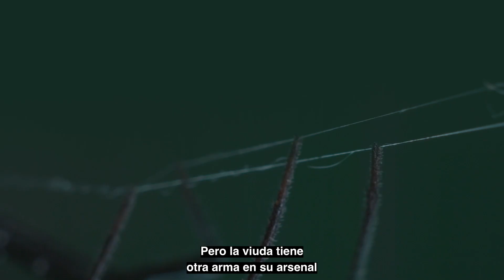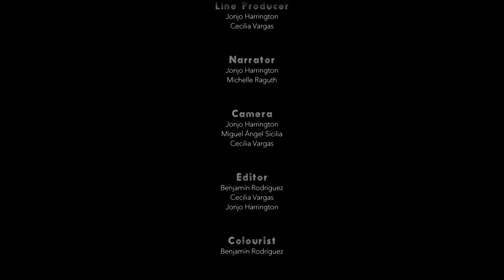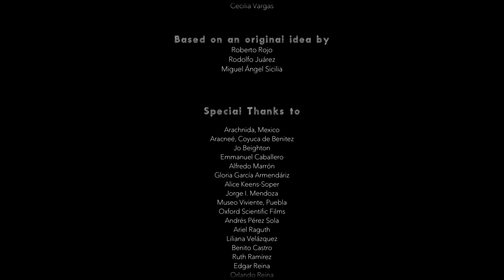Spiders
🕷️ **Desde las peligrosas tarántulas** 🕸️ que habitan el suelo hasta las ágiles **arañas voladoras** 🌿 que se deslizan entre los árboles, estos **artrópodos** prosperan en todos los niveles de la selva tropical. 🌎🌳

🎥📺 _Esta miniserie_ documenta algunas de las **46,000 especies de arañas** 🕷️ que habitan nuestro planeta, revelando sus **sorprendentes adaptaciones** 🧬 y su **papel crucial en los ecosistemas** 🌿🔄.

### **English version:**

🕷️ **From the deadly tarantulas** 🕸️ lurking on the forest floor to the swift **flying spiders** 🌿 in the treetops, these **arachnids** thrive at every level of the tropical jungle. 🌎🌳

🎥📺 _This miniseries_ explores some of the **46,000 spider species** 🕷️ on Earth, uncovering their **astonishing adaptations** 🧬 and **vital role in ecosystems** 🌿🔄.